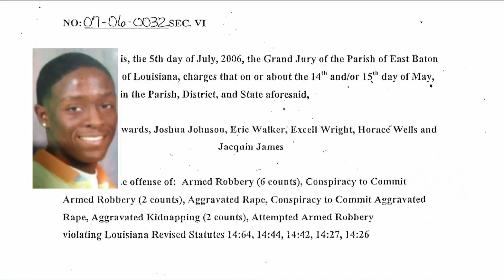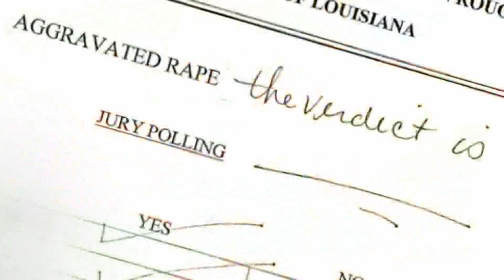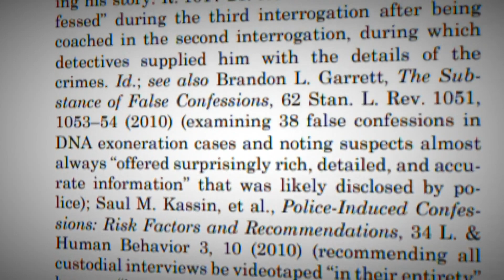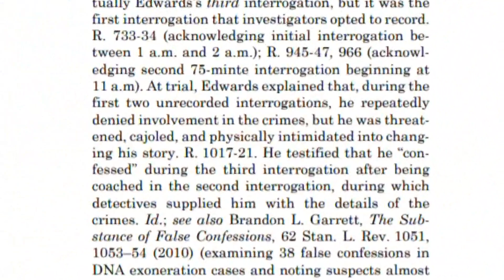A non-unanimous case is being heard again by the SCOTUS due to a split jury ruling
A Louisiana criminal case is being heard by the highest court in the land and the outcome could result in new trials for hundreds of inmates convicted by non-unanimous juries in the past.

As the United States Supreme Court hears the Baton Rouge case, the lone dissenting juror on all the charges is teaming up with a law professor to present the nine justices facts of the case that, they said, just don’t add up.

“I feel like I was not heard. I feel like I was silenced. I feel like I did my jury service, but it didn’t make a difference,” JonRe Taylor, the lone Black juror in the trial, said.

Taylor said her voice was ignored shortly after deliberations began in the case of Thedrick Edwards. Edwards, a 19-year-old high school senior, was one of six people arrested in a series of rapes, kidnappings, and armed robberies near LSU in 2006. The other 11 jurors were all white, according to court records, and Taylor said they weren't interested in what she had to say.